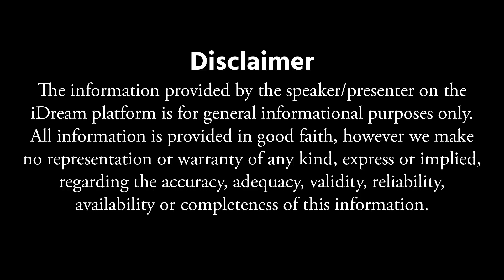Anantha lakshmi - How To Be a Happy Couple | Secret of Happy Relationship | iDream Bhakti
iDream Kovela Devotional Channel is a popular YouTube channel for devotional Programs in India. The channel Being spiritual is getting connected to the inner soul, universe, communicating, and listening to it. iDream Kovela Channel also has daily updates, and new additions dedicated to Gods, Goddesses, and Deities. Informative and soothing catalog of divine dharmik energy.